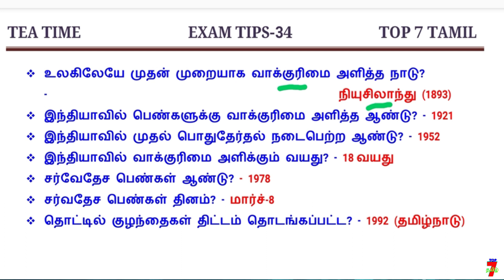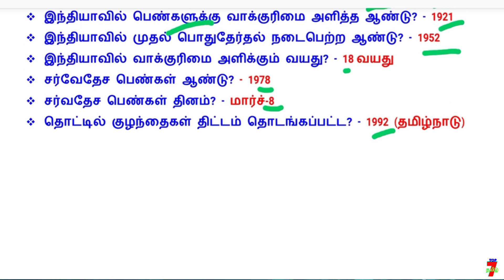TEA TIME EXAM TIPS குழப்பம்யில்லாமல் படிக்க தினம் ஒரு IDEA - 34